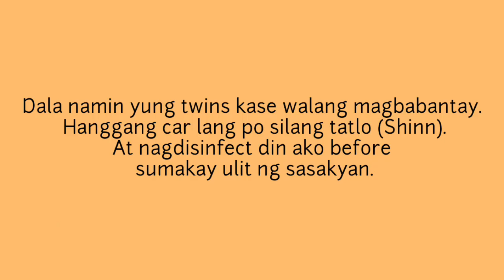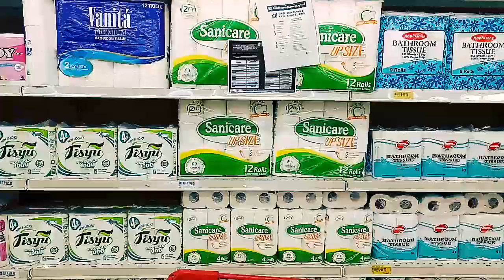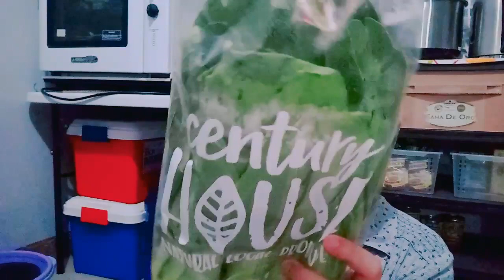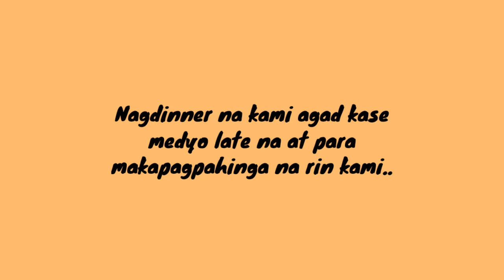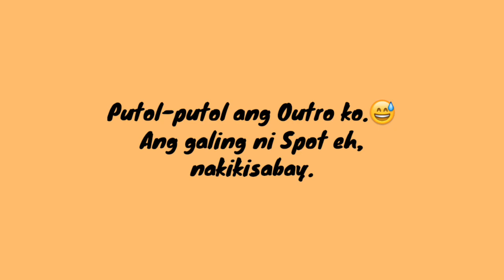REQUEST GRANTED. WE'RE IN MGCQ. NAMALENGKE. NALIGAW. | QueenDibi VLOG 6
HELLO mga Palanggings! Thank you and God bless us all.